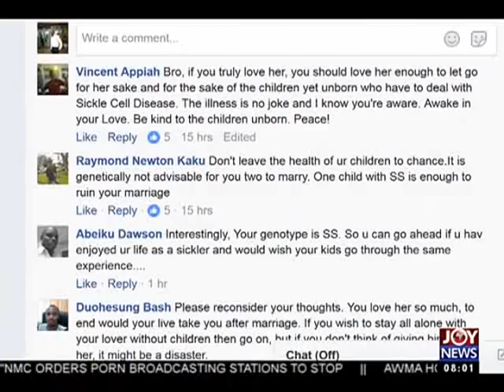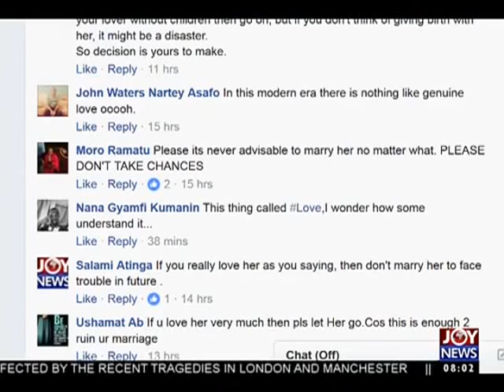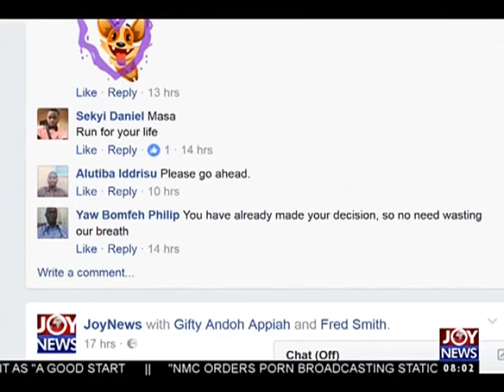Marriage & Sickle Cell Disease - AM Show on Joy News (23-6-17)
To live by faith comes with consequences - Kevin-Annan